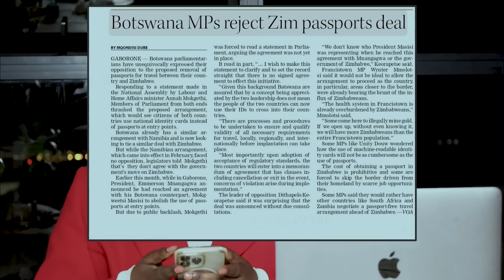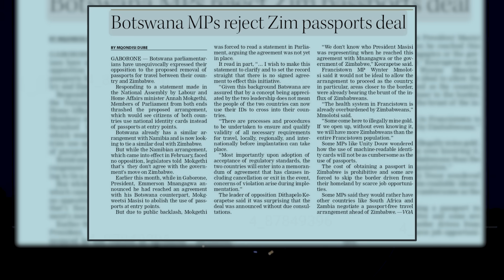The Terrifying Consequences of ZANU PF's Actions Exposed!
Botswana Members of parliament from the ruling party and the opposition have united to roundly reject the idea of Zimbabweans coming to Botswana without passports but only identity cards in a reciprocal deal.
The Botswana MPs said that their public healthcare system is already burdened by Zimbabweans seeking healthcare in Francis Town because Zimbabwe’s public healthcare system collapsed years ago due to massive corruption and incompetence.
President Mnangagwa announced the arrangement as if it was imminent, President Masisi of Botswana told his parliament that there was no agreement, it was just a concept.
Botswana has the same reciprocal agreement with Namibia but it didn’t face resistance because Namibians are self sufficient and don’t exclusively rely on Botswana for jobs or public goods and services like healthcare.
Managing cross-border agreements requires careful political and economic consideration of the practical implications on both sides.
Zimbabwe has become the troublesome sick man of the region due to corrupt rule, incompetence and failed political and economic polices.
ZANUPF fails to understand that political and economic stability play a crucial role in a nation's well-being. Dealing with corruption, having competent governance and implementing effective economic and political policies are essential for sustainable development of any nation.
Many South Africans including in the ruling ANC also don’t want to hear about Zimbabwean cross border movement, now it is Botswana’s turn to register its displeasure and embarrass Zimbabwe.
It is tragic to be in this situation as a nation with leaders oblivious to how they have turned a whole country into a regional leper.
Botswana was a waste land when Zimbabwe got independence with its giant economy which was ruined by ZANUPF.
It comes down to that magic word, LEADERSHIP!